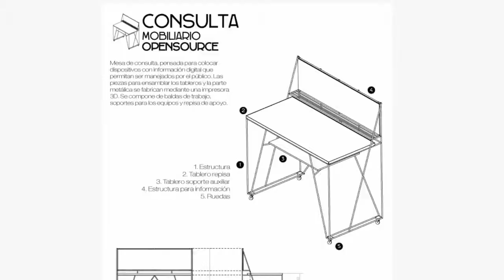FabLab. Laboratorio de fabricación digital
Desde el año 2008 Medialab-Prado ha estado experimentando a través de sus talleres de prototipado colaborativo con la fabricación digital y el uso de máquinas de impresión 3d. En su ubicación actual en la antigua Serrería Belga cuenta con un espacio específicamente equipado y dedicado a este fin, con maquinaria de fabricación digital (cortadora láser, cortadora de vinilos, impresoras 3D y fresadoras).